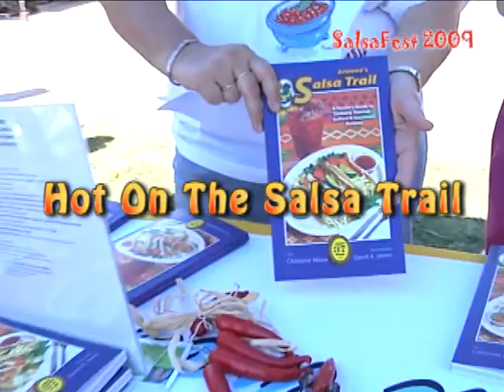SalsaFest 09 YouTube Master.mp4